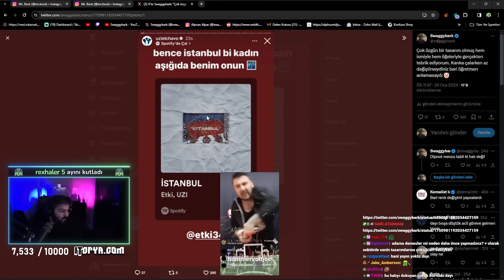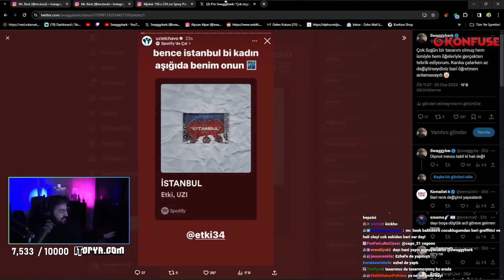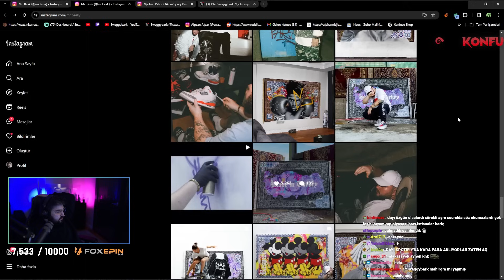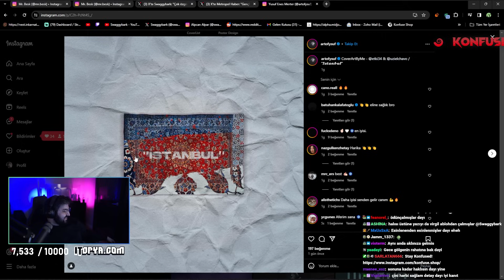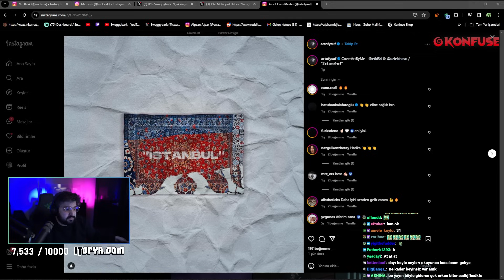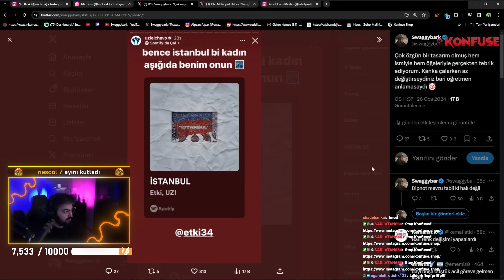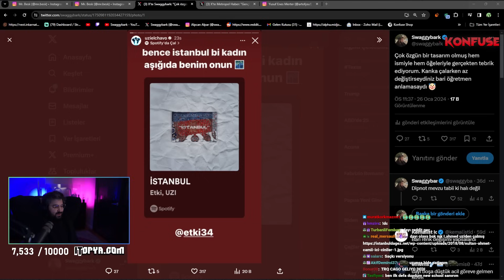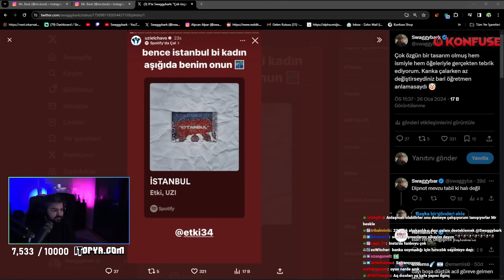İlham Almışlar Ya Ne ÇALMASI 🙄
Ayrıca diğer platformlardan da takip etmek için;